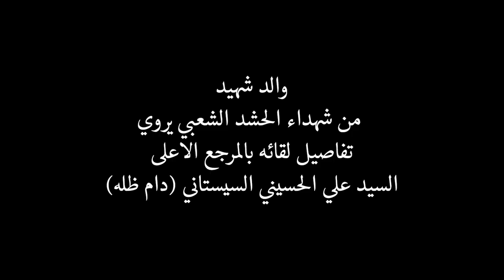ما الذي قاله المرجع السيد السيستاني لوالد الشهيد ؟